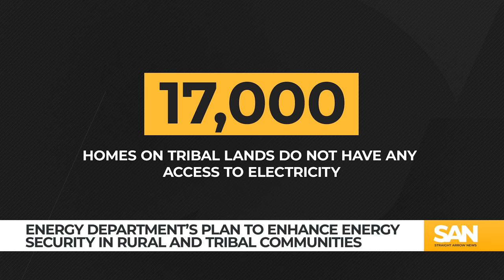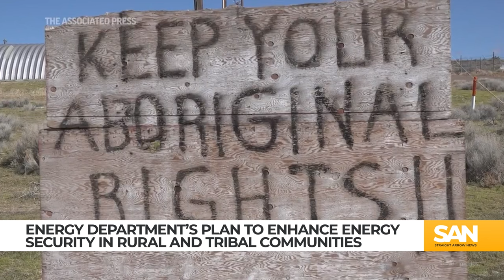Energy Dept. unveils $366M plan for rural, tribal clean energy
Some homes in the United States are poised to receive electricity for the first time. This is part of a $366 million initiative spearheaded by the Department of Energy (DOE), which aims to introduce clean energy projects to rural and tribal communities across the nation.